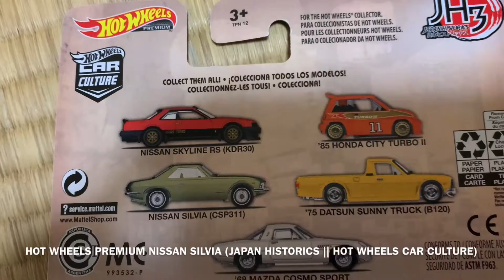HOT WHEELS PREMIUM NISSAN SILVIA (JAPAN HISTORICS || HOT WHEELS CAR CULTURE)